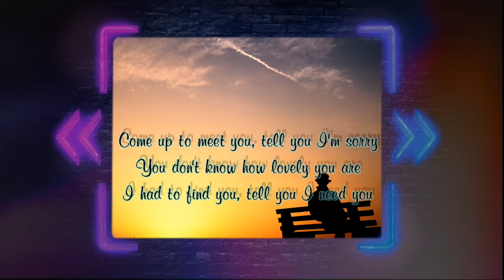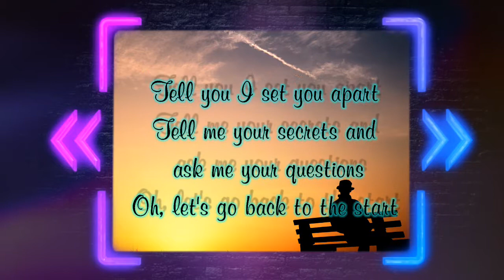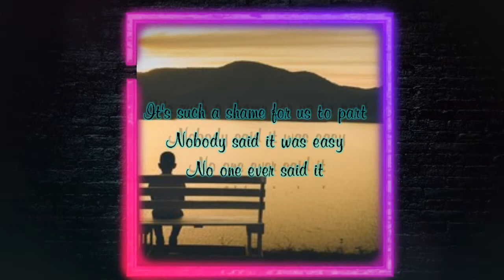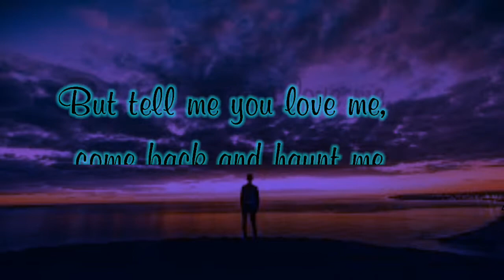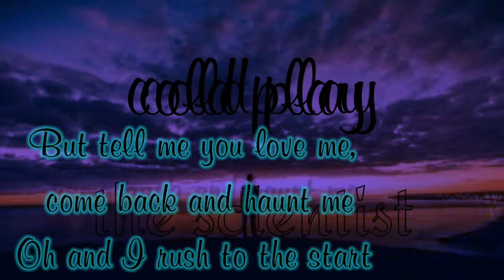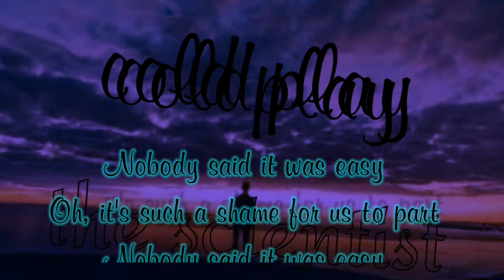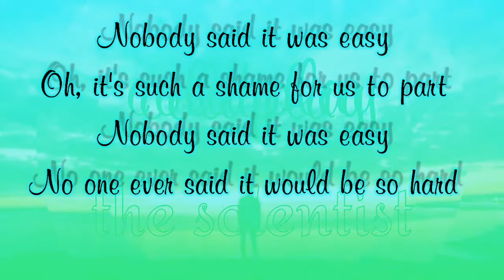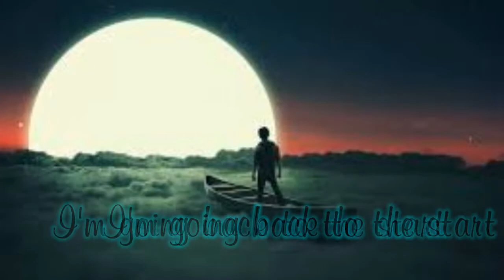coldplay the scientist ( lyrics )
Artist: Coldplay
Album: A Rush of Blood to the Head
Released: 2002